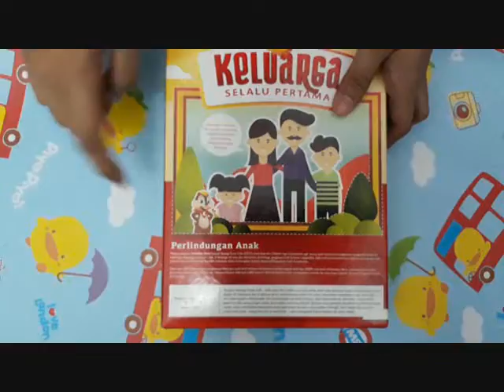Cereal Box Bank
Punya kotak sereal nggak terpakai?
Bingung mau diapain?
Nambah sampah aja kan yeee???
Nih salah satu alternatif lain supaya nggak nambah sampah dan bisa ngajarin si kecil buat nabung.
Cereal Box Bank, Piggy bank yang bentuknya bukan piggy dan bisa dibuat nyimpen duit. Pinter nyimpen duit dan nggak sulit kok buatnya.
Tinggal gunting gunting cekrek, jadi deh.
Selamat mencoba :)